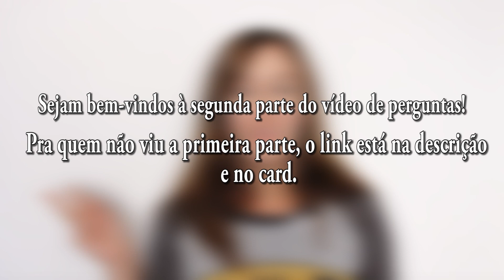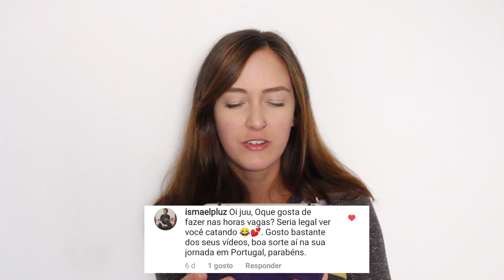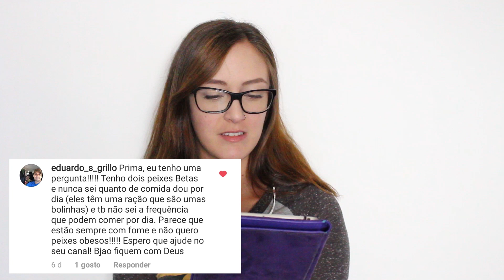RESPONDENDO SUAS PERGUNTAS (Jujuba Responde 2 - parte 2) | Julia Maciel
Quer contribuir com meu trabalho?

Seja uma tortuguinha membra! 𓆉